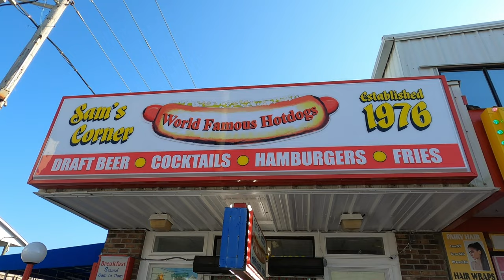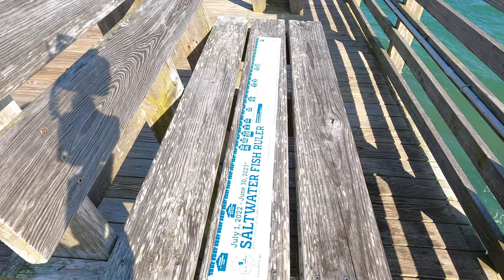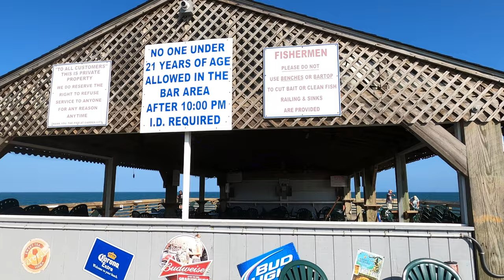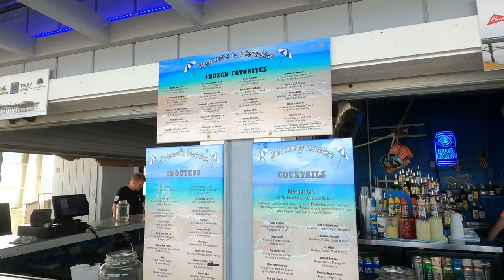Garden City Beach Pier Walk! From Sam’s Corner to the Karaoke Bar, the pier’s end and back. May 2023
Here’s what the Pier at Garden City looks like on a Friday evening. This was the start of Bike Week and Mother’s Day weekend. So, we watched the crowd have fun singing Karaoke and we walked the pier. This is a great place to take the family on vacation. Don't miss all the fun!!!